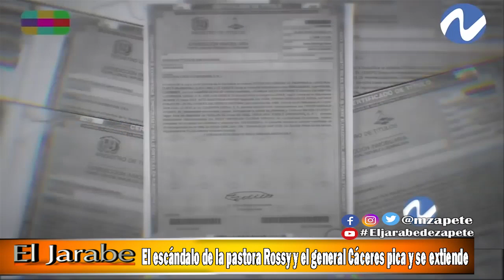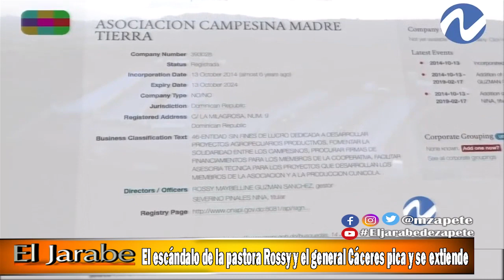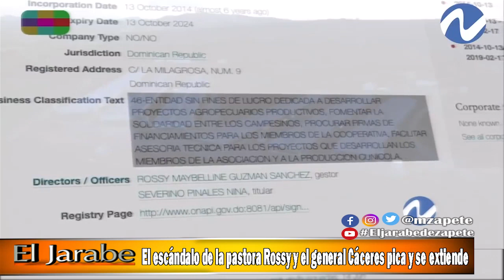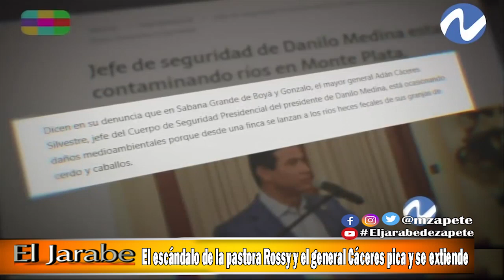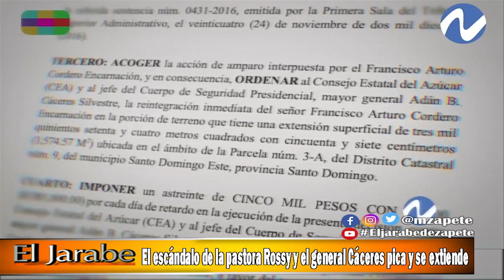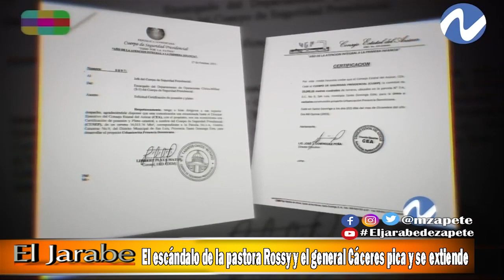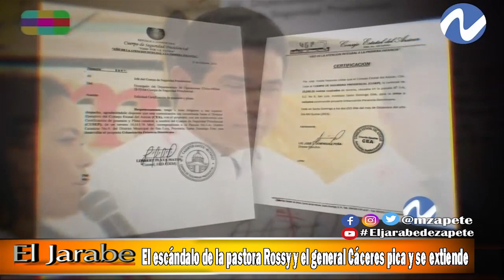El escándalo de la pastora Rossy y el general Cáceres pica y se extiende | El Jarabe Seg-3 20/07/20